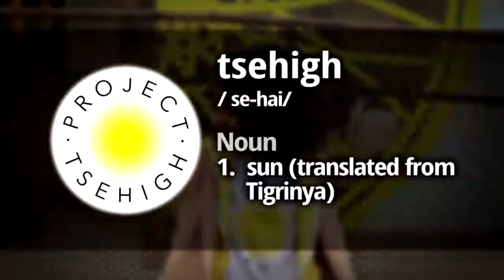Grace Mahary Launches Nonprofit Project Tsehigh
Model Grace Mahary launches a nonprofit dedicated to providing clean energy to communities around the world.